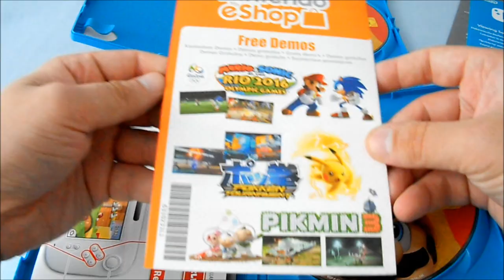Unboxing/Classic ~ Super Mario 3D World Nintendo Selects Edition ~ Nintendo Wii U (German)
In diesen Video packen wir in einem Classic Unboxing das Spiel Super Mario 3D World Select Edition für die gute alte Nintendo Wii U aus.

Auserdem hab ich euch wieder den vergleich mit der normalen Fassung,was ihr damals bekommen habt & heute für eurer Geld.